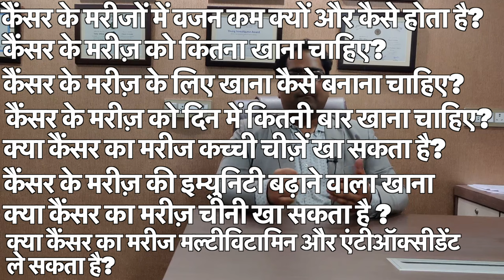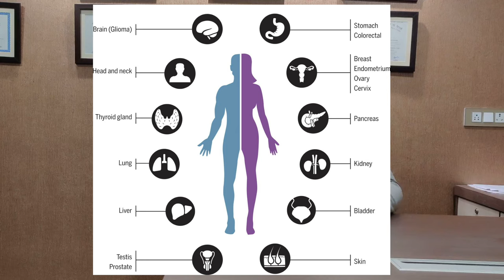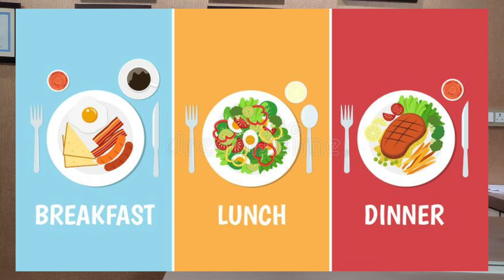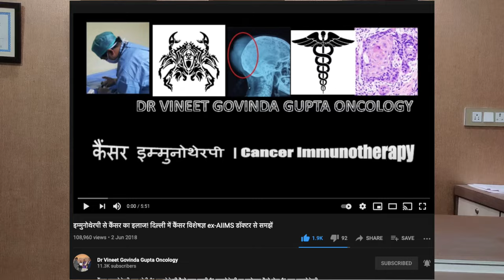कैंसर में क्या चीज़ें खाएं पीये या ना खाएं - DM(AIIMS) - कैंसर में खाना, परहेज़, चीनी, तेल, फल - 2021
कैंसर में क्या चीज़ खानी-पीनी चाहिए और किन आइटम से परहेज़ करना चाहिए? क्या कैंसर का मरीज़ चीनी खा सकता है? क्या कैंसर मरीज़ तेल या ताली चीज़ें खा सकता है? कैंसर मरीज़ की इम्युनिटी बढ़ाने वाले कौनसी चीज़ें है? क्या कैंसर का मरीज़ जूस पी सकता है? क्या कैंसर मरीज़ कच्ची चीज़ें खा सकता है? कैंसर मरीज़ के लिए कौनसे फल और कौनसी सब्ज़ियां अच्छी रहती है? कैंसर रोगी का खाना कैसे बनाना चाहिए? कैंसर में वजन क्यों कम होता है और इससे कैसे बढ़ाएं? कैंसर में कितनी कैलोरी और प्रोटीन खाना चाहिए? क्या कीमोथेरेपी या रेडियोथेरेपी का कैंसर मरीज़ विटामिन सी, अनार का जूस, एंटीऑक्सीडेंट, मिनरल या चीनी खा सकता है? दिल्ली के मशहूर कैंसर स्पेशलिस्ट मेडिकल ऑन्कोलॉजिस्ट डा विनीत गोविंदा गुप्ता MBBS (AIIMS) , MD (AIIMS), DM (AIIMS), गोल्ड मेडलिस्ट से जानें।

फेसबुक: @drvineetgovindagupta
ट्विटर: @drvineetgovinda